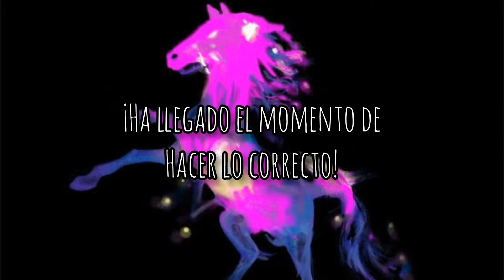Muse Knights of Cydonia Sub. Español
¿Quieres saber qué dice tu canción favorita pero te da ch1ngos de hueva aprender Inglés? Tú pide bebé, que yo le pongo unos subtitulos bien mamalones. 👌

GaloBlood - Canciones, videos musicales, clips de películas y traducciones en general.

No poseo ningún derecho sobre esta canción, todos los créditos a sus respectivos autores.